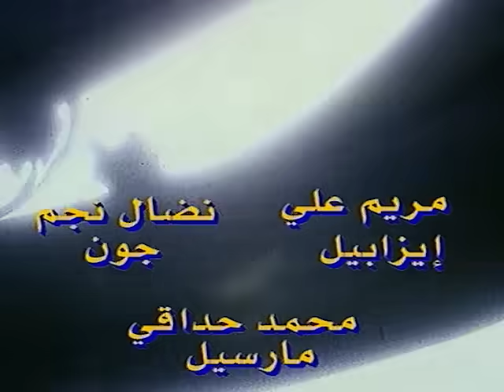CINDERELLA | سندريلا | الحلقة 19 | حلقة كاملة | الرسوم المتحركة للأطفال | اللغة العربية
سندريلا CINDERELLA. In the wake of her father’s passing, Cinderella is suddenly wrenched from the quiet world once so familiar to her. Her stepmother and stepsisters - terribly jealous of the orphan’s beauty - impose the most tiresome domestic chores upon the poor girl... Assisted by Cinderella and her team of animal friends, the young prince is then involved in a series of coup de théâtre leading to the dramatic climax: the duel! قصة كبيرة للأطفال